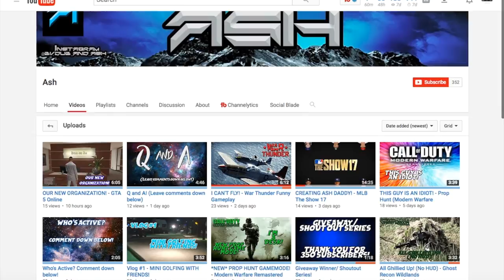Super Shoutout Sunday Ep1